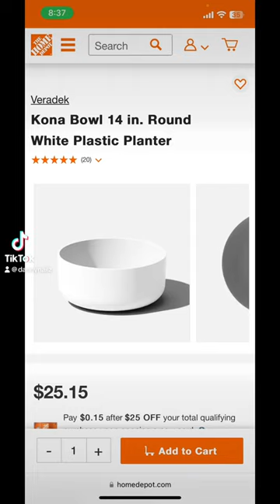Diy Pedicure Bowl